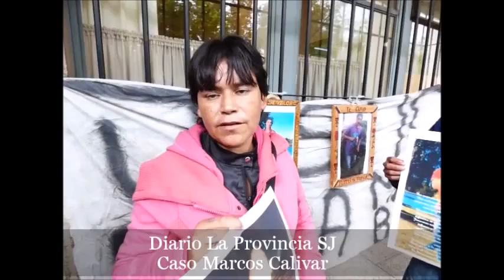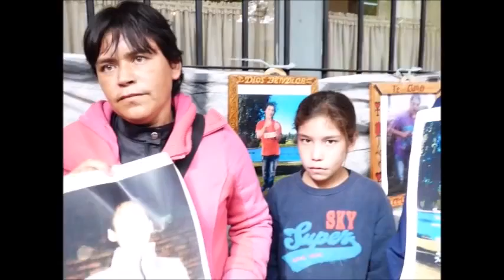DIARIO LA PROVINCIA SJ Caso Marcos Calivar